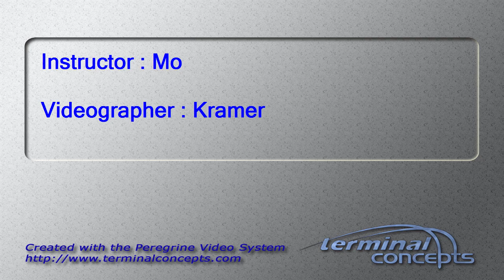Yzmzng Ding's Tandem skydive!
Yzmzng Ding's tandem skydive on Sunday, September 11, 2016 with Mo at Skydive Indianapolis.  Located in Frankfort, IN, Skydive Indianapolis is THE place for tandem, AFF and experienced skydivers.  Come out and Skydive Indiana, Skydive Kentucky, and Skydive Ohio!